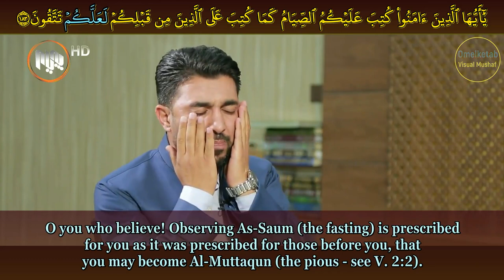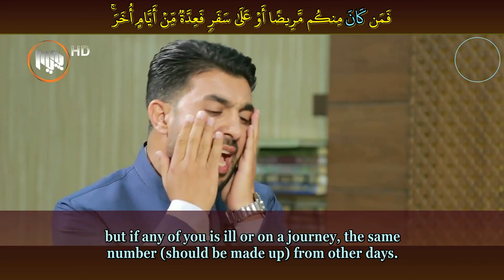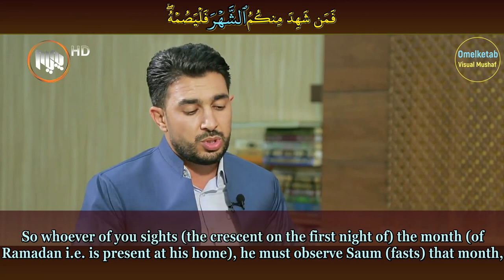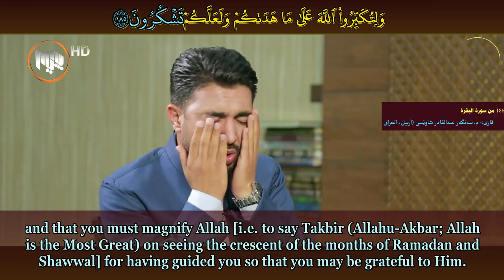سورة البقرة بصوت القارئ سةنكةر عبدالقادر الكردي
qwrani piroz most beautiful quran recitation سورة البقرة بصوت القارئ سةنكةر عبدالقادر الكردي